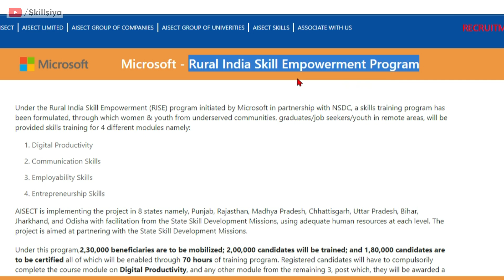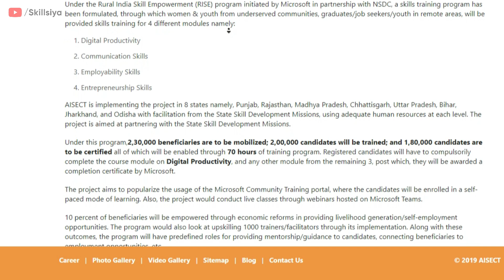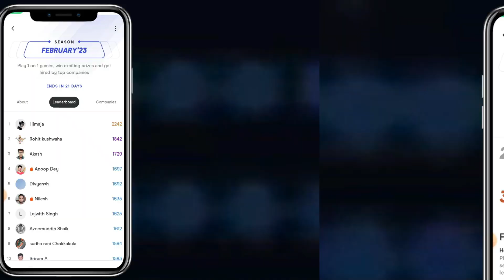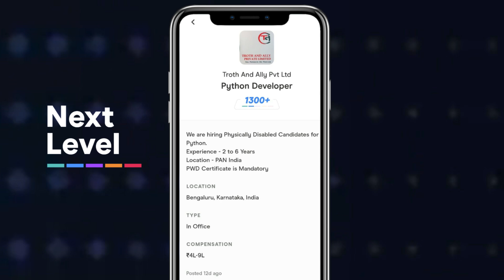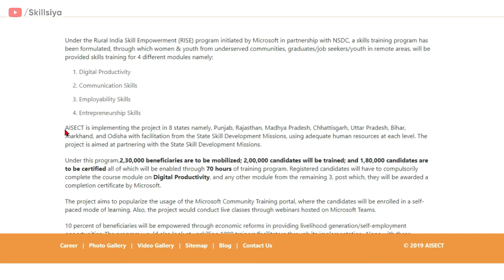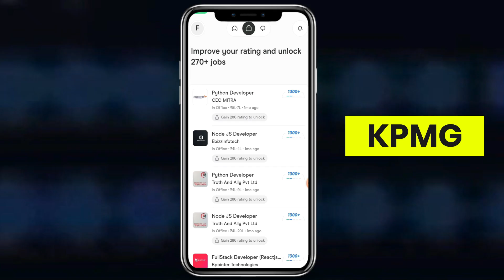ये 4 Free Microsoft Courses जीवन बदल देंगी | Most In-demand Skills FREE Courses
Recently Microshot ne 4 aise FREE Courses Launch kiye hai, jo apki life badal skti hai. Literally, jydatar Indian youth jin skills ki wajah se piche ho rahe hai, life me kuchh bada nahi kar pa rahe hai, un skills ko sikhane k liye microsoft ke ye FREE training program Tareef ke kabil hai. Watch till end to get all free courses with certificates.

Use Invite Code -   ASH4423 (For Early Access)

Free courses in Hindi with certificates
Courses after 10th
Online line free courses in Hindi
Best free courses for Job
Learn Data Science for free
Learn coding for free in Hindi
Learn Python
Free Game development courses in Hindi
Hindi me sikhen
Free courses kaise paye
Online free kaise sikhe
Certificate kaise paye.
12th k bad kya kare
Jobs kaise paye
Courses for part-time jobs